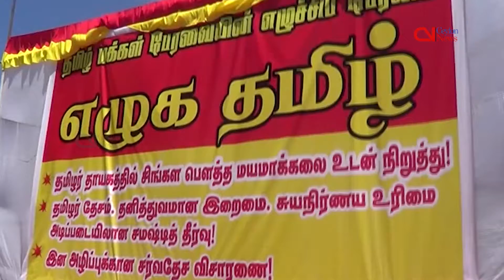Thousands attend ‘Ezhuka Tamil’ mass campaign in Jaffna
Several thousands of Tamils from the war-ravaged north and east attended the launch of a mass campaign ‘Ezhuka Tamil’ (Tamils Arise) in the northern Jaffna on Saturday, demanding the government to end ongoing Sinhalisation of North and ensure their political rights in the new constitution.